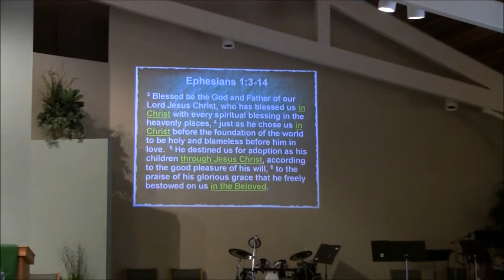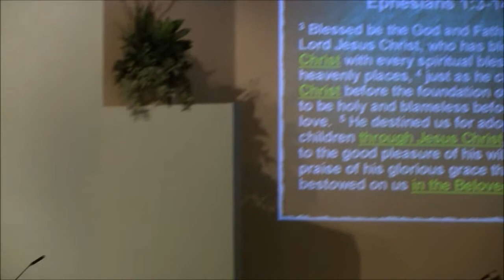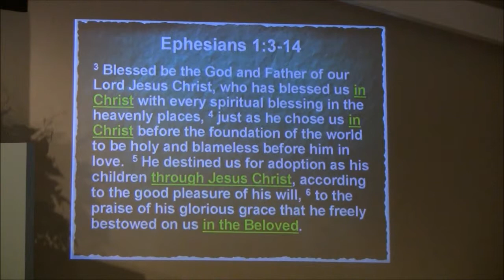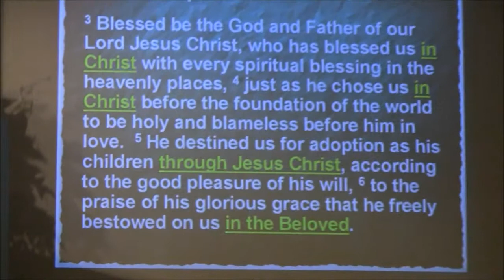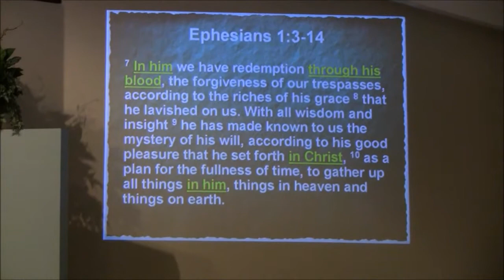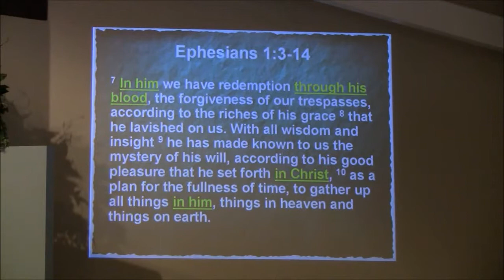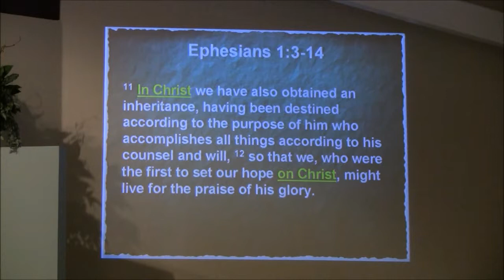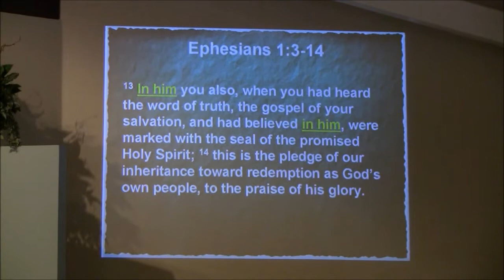Sixth Sunday after Pentecost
Our scripture lessons for this week are: Amos 7:7-15; Psalm 85:8-13; Ephesians 1:3-14; Mark 6:14-29.